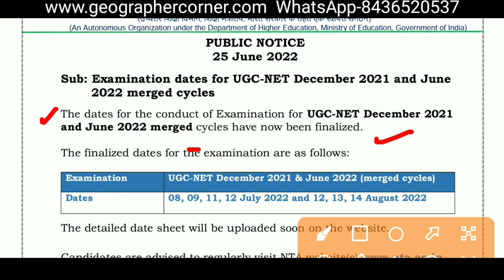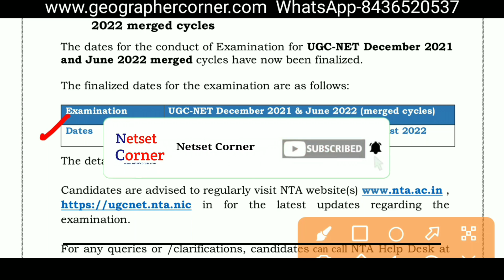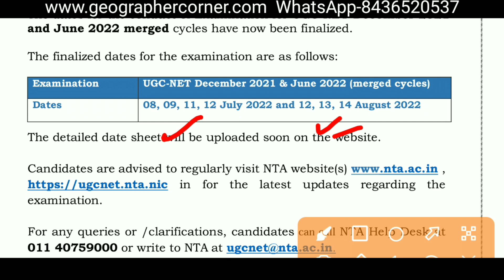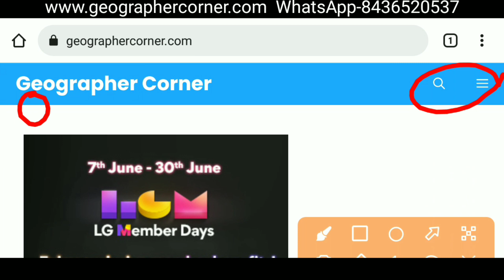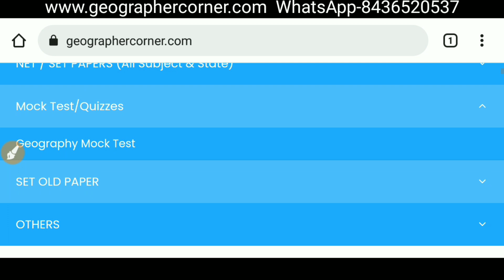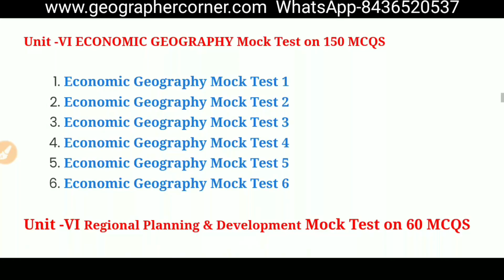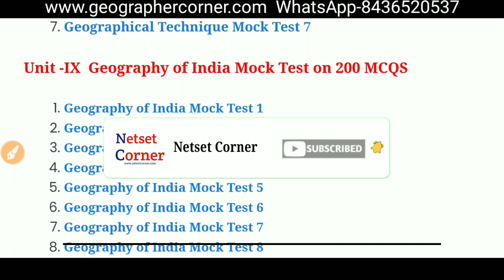UGC NET EXAMINATION SCHEDULE 2022 | NTA UGC NET EXAMINATION DATES 2022 | NTA UGC NET UPDATES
⬇️⬇️⬇️   Download PDF ⬇️⬇️⬇️

🟢 Download PDF of PART 2 SHIFT 1 DEC 2020 JUNE GEOGRAPHY PAPER

ugc net geography, UGC NET Geography channel, netset corner by md abdus salam,
Ugc net examination scheduled 2022, ugc net exam dates 2022, ugc net admit card 2022, ugc net geography exam scheduled 2022, geography free mock test ugc net, ugc net free mock test,  nta ugc net new update 2022,